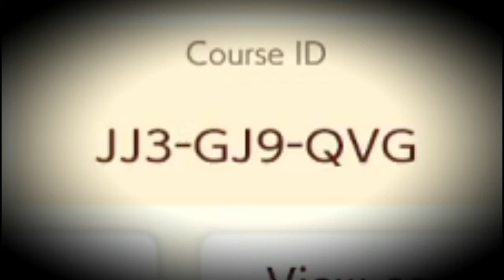Zelda OOT - Jabu-Jabu's Belly! (Super Mario Maker 2) (2019)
Oh Yea! Another Mario Maker 2 Video Based On Zelda! I Did Record This One Awhile Ago! But Here It Is!!!

Like What You See? Then Smash That Sub Button!

SplatterPunks Unite!